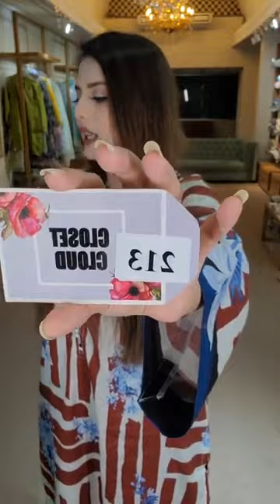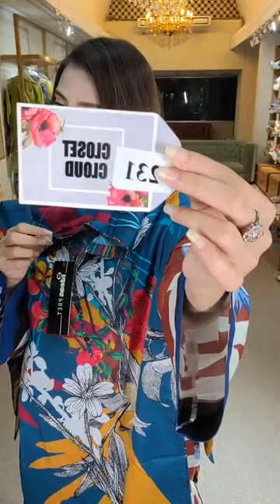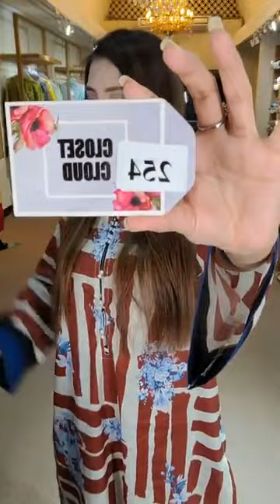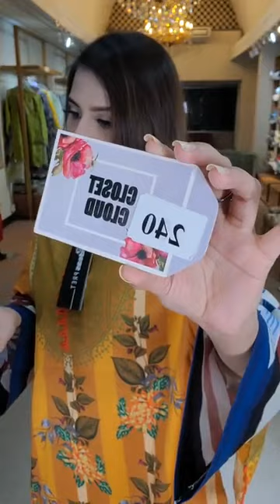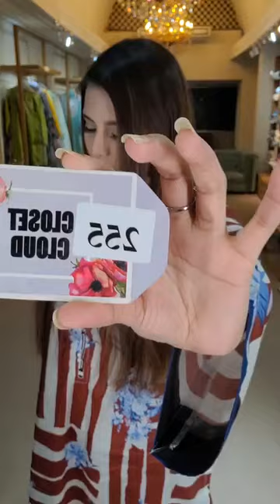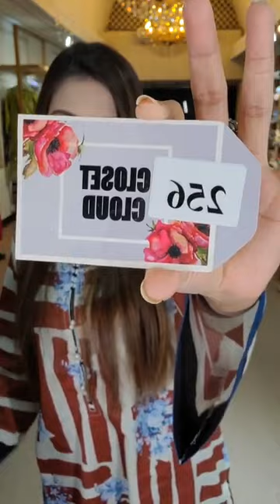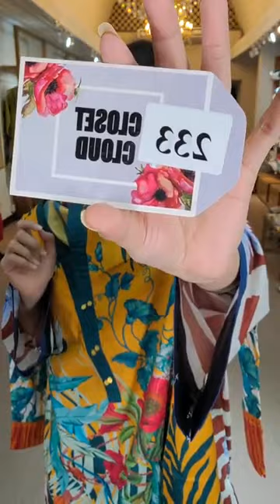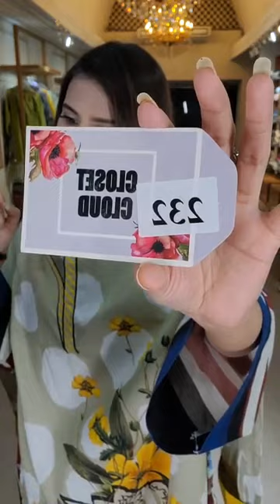Gulahmed pret Collection | Closet Cloud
🚩Gulahmed pret Collection ✨
Bailyroad : plot -2 new bailey road.
Lift:5 .** just infront of Baily star shopping
Complex.
Chattogram : 883/b m.m.ali road,golpahar mor ,Chattogram. (Lift -3 ).